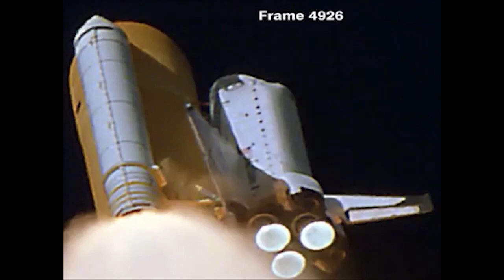International Space Station - Episode 17 - Expedition 6, P1, Disaster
In this episode Soyuz TMA-1 Launches to the station and brings back Soyuz Tm-34 and Endeavor launches STS 113 to the space station with the Expedition 6 crew and the P1 truss. The STS crew unloads the new station crew and transfers supplies while conducting multiple EVAs to complete the attachment of the P1 truss to the station. After the return of Endeavor, Columbia launched on STS 107 and after a foam strike on ascent, did not survive re-entry and the shuttle fleet is grounded.